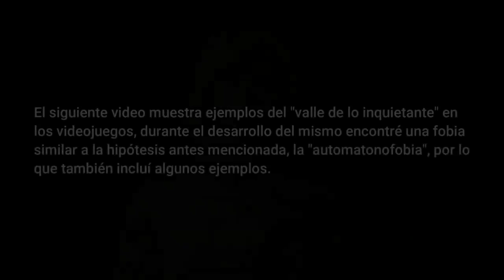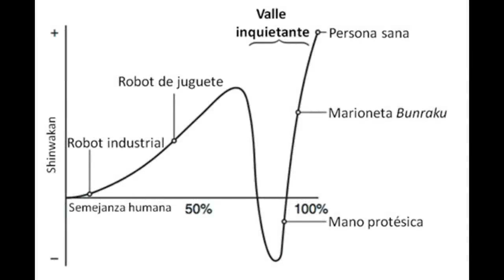El Valle Inquietante en Videojuegos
La automatonophobia es el miedo a todo lo que parece humano pero no lo es, también llamado el valle inquietante, en este vídeo veremos esta fobia en los videojuegos.